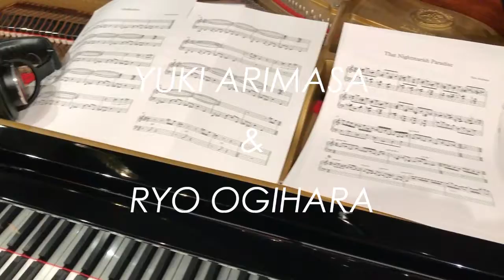nightmarish paradise 2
Yuki Arimasa/Ryo Ogihara's New Release, "Nightmarish Paradise"